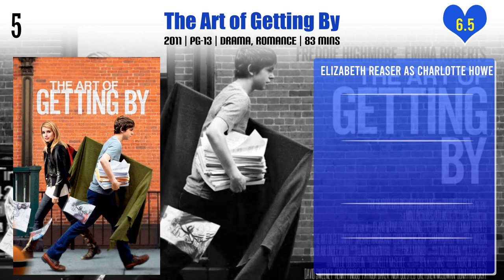Elizabeth Reaser Top 10 Movies | Best 10 Movie of Elizabeth Reaser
Top 10 Movies of Elizabeth Reaser

Find the list of movies by Elizabeth Reaser you can find more information, movie trailers, posters, reviews, youtube links in below link.

Pl. Comment down your favorite movie of Elizabeth Reaser